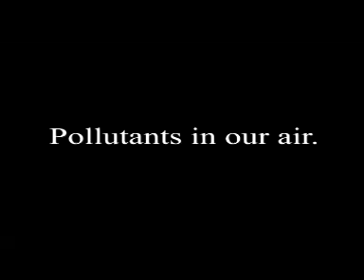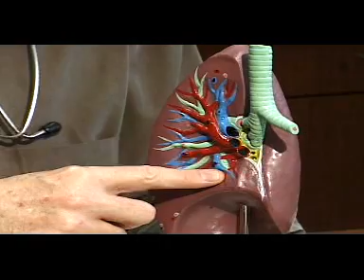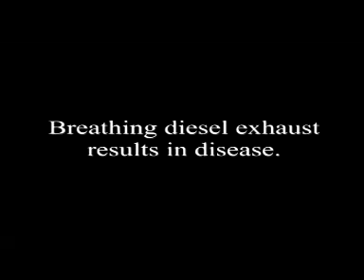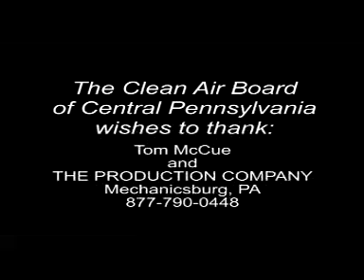Air Pollution: A Medical Perspective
In recent years, scientists have begun to understand a great deal about the effects of a type of air pollution referred to as particulate matter.  One type that is especially worrisome is called PM 2.5, meaning matter that is 2.5 micrometers or smaller in size.  This means, roughly, about one-thirtieth the size of a human hair.  The reason that PM 2.5 is dangerous is that the particles are small enough to penetrate into the deepest part of the lungs. This, in turn, means that they are directly linked to asthma, bronchitis, and chronic respiratory illness.  Scientists have also linked PM 2.5 to low birth weight babies, heart disease, some cancers, and premature deaths in elderly people.

In this video, Philip D. Carey, MD (Internal Medicine, Pulmonary) discusses the dangers of PM2.5 to the health of our nation.  Dr. Carey gives particular focus to the residents of Cumberland County, Pennsylvania.  Cumberland County has been ranked the 24th most polluted county in the United States based on the level of PM2.5.